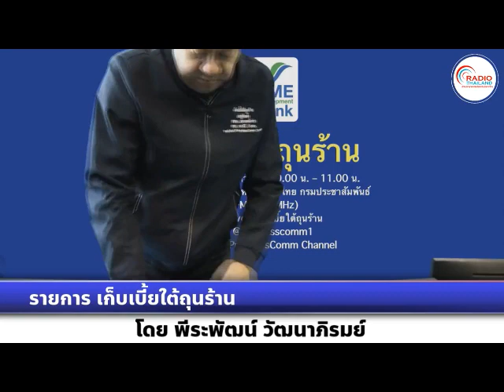เก็บเบี้ยใต้ถุนร้าน 231166 เรื่อง : นักลงทุนมองราคาทองคำจะขึ้นต่อ สวนทางการวิเคราะห์ของผู้เชี่ยวชาญ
เรื่อง : นักลงทุนมองราคาทองคำจะขึ้นต่อ สวนทางการวิเคราะห์ของผู้เชี่ยวชาญ
สัมภาษณ์ : ดร.พิบูลย์ฤทธิ์ วิริยะผล ผู้อำนวยการศูนย์วิจัยทองคำ